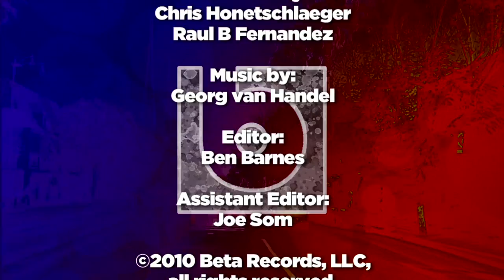Hillbilly Herald - Dallas Bride (Live Acoustic Music Video)